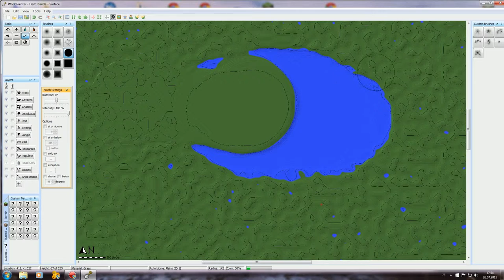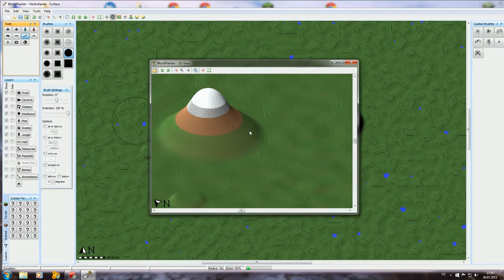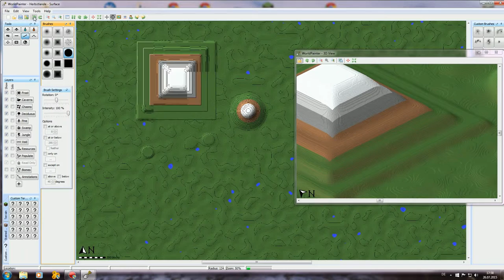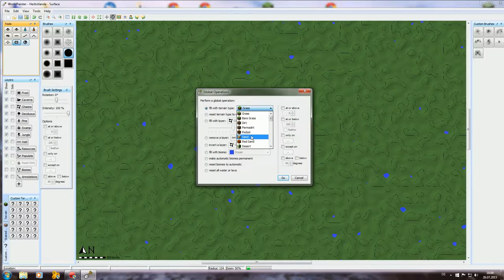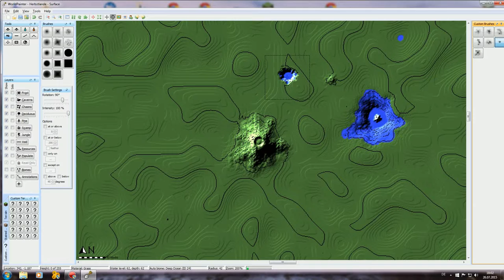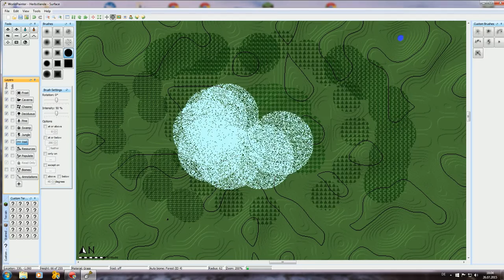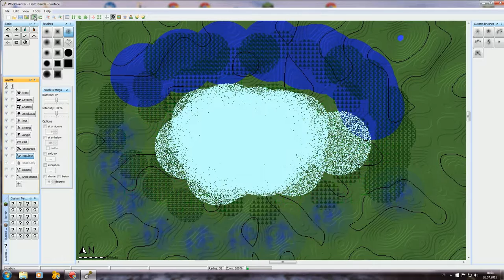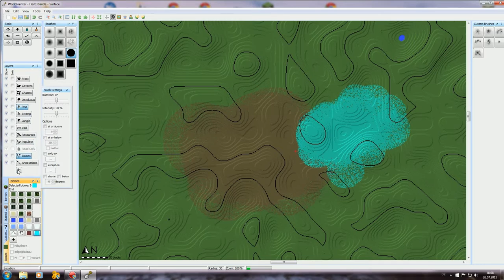World Painter Tutorial 2/4